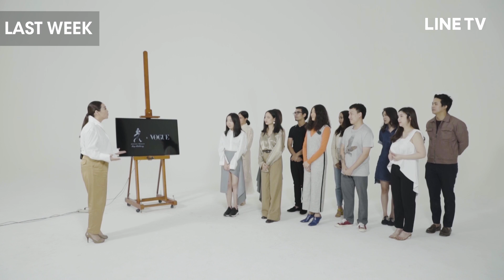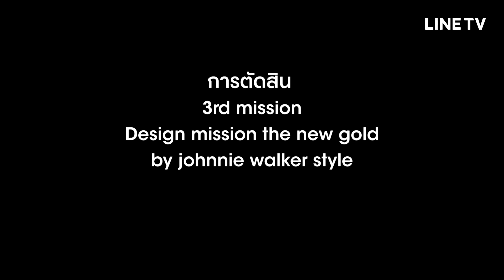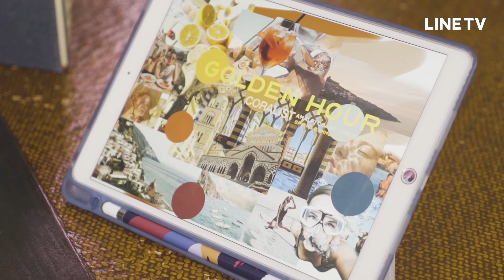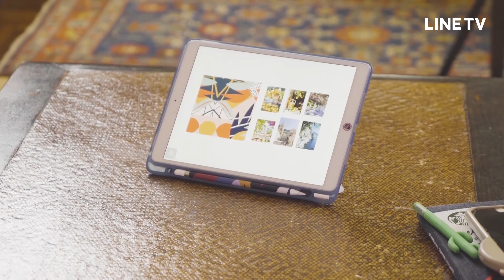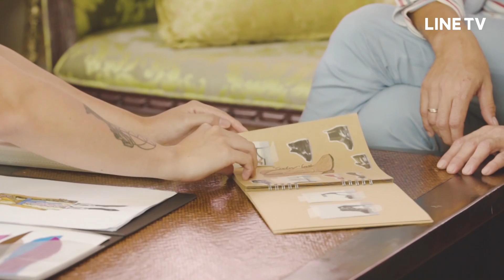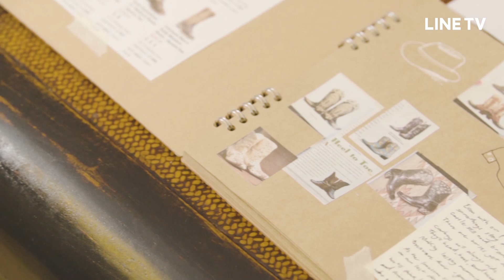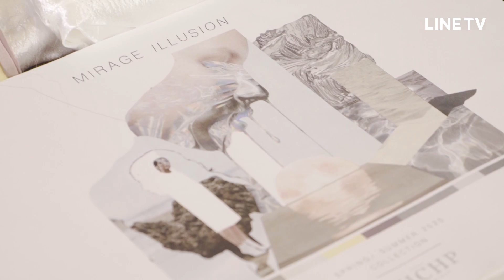VOGUE WHO'S ON NEXT 2019 EP.10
Path to Victory
ไม่ได้มาเล่นๆ เพราะมีผู้เข้าแข่งขันที่ชนะแล้วถึง 2 ครั้งติด แล้วความเข้มขันในภารกิจครั้งนี้ล่ะ ใครจะเป็นผู้ชนะ ต้องติดตามต่อให้ได้ พร้อมกับแง้มดูการเตรียมตัวสำหรับบทสรุปสุดท้ายที่กำลังขะคืบคลานมาถึง